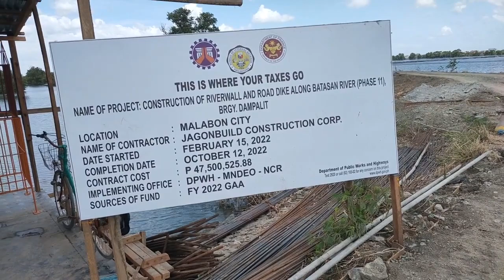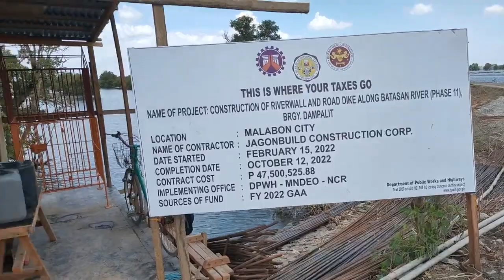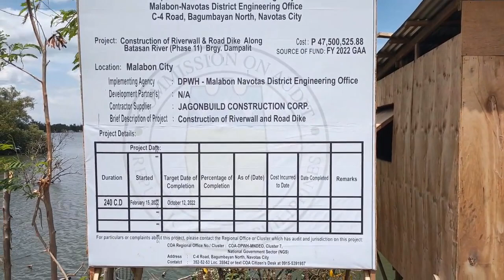DAMPALIT ''MEGA DIKE'' UPDATE APRIL 3 2022